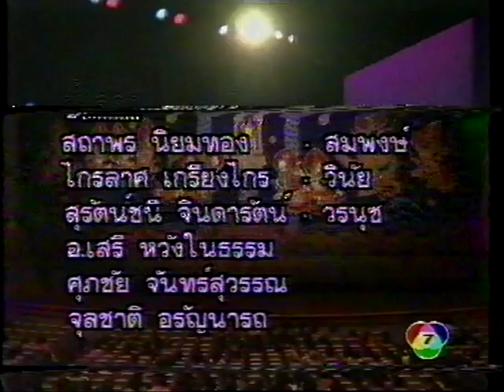นี่แหละกรุงเทพ เพ็ญศรี พุ่มชูศรี